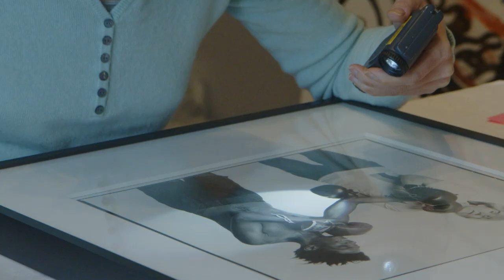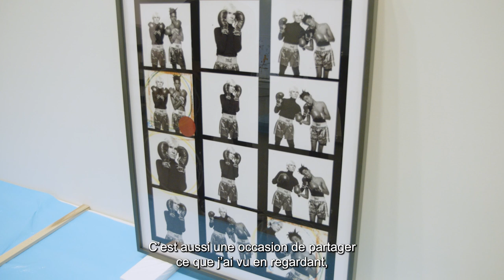Basquiat x Warhol | Interview de Michael Halsband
En 1985, le photographe américain Michael Halsband organise une séance photo avec Andy Warhol et Jean-Michel Basquiat dans son studio new-yorkais. Il raconte ce shooting particulier, réalisé à l'occasion de la première exposition des toiles à quatre mains des deux artistes à la galerie Tony Shafrazi.

In 1985, the American photographer Michael Halsband organised a photo session with Andy Warhol and Jean-Michel Basquiat in his New York studio. He tells the story of this special shoot, which took place on the occasion of the first exhibition of the two artists' four-handed paintings at the Tony Shafrazi Gallery.